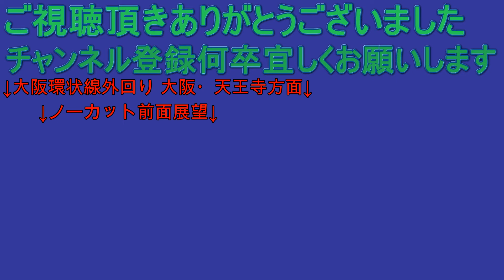JRゆめ咲線 桜島→西九条 前面展望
323系の普通電車、天王寺行きです。終点の天王寺まで各駅に
停車します。ユニバーサルシティ駅で3分ほど停車します。
撮影時間帯が帰宅ラッシュ時でしたので安治川口駅で、
完全な密状態になり身動きが取れなくなります。

西九条駅の中線に入ります。両側のドアが開きますが、
乗り換えは環状線内回りのみ。ただ遅延気味でした。
阪神なんば線は別途乗り換えです

この続きの動画は引き続き、大阪環状線外回りの天王寺まで
の前面展望となります。2022年2月6日20時公開
説明担当者表記廃止しました。（個人情報改定により）

■視聴上の注意
動画画質が粗い場合は自動で480pになっている場合がありますので、プレイヤー右下の歯車の所をクリック、YouTube公式アプリの場合は動画をタップして右上の三本点をタップして一番上の画質で変更してください。
2016年撮影動画以降は編集ソフトで字幕を必ず入れています。
2020年以降はJR西日本とJR東日本に限り駅名標再現画像挿入です。
ナレーションは2017年撮影編集分から入れていますが、声の調子が悪い時もあります。コメントに出さずご愛嬌と思って頂けますと幸いです。新型コロナの影響により2020年以降の動画内での音声収録は可能な限り抑えています。外部ナレーションにて失礼致します。

長時間動画の場合は適度に休憩をお取りくださいますよう
お願い致します。特に体調が優れない時は要注意です。

（更新が遅れる場合もあります）
PC・タブレットからの閲覧仕様にしていますが
スマホでも不可能ではありませんが面倒な方は直接YouTubeの
当チャンネルにアクセスして頂き公式アプリをご利用ください。

質問はリプにてお願い致します。YouTubeからとお伝え下さい。
質問箱には入れないでください。
当方では公式アカウントは有していません。
※なりすましにはご注意ください

病院が閲覧を許可するならば是非とも入院中の暇潰しに。
今後、日本国内の主要病院で閲覧可能にするよう尽力していこうと思っております。対象に下半身不随患者の方や何かしらの難病などでの退院不可の方も含みます。

介護生活をしていて家から離れる事が出来ない方にも、ご活用して頂きたいと思っています。外出自粛要請が入るような事態の時でも大丈夫です。
（撮影兼アップ主は不急であっても不要要素はありませんので撮影に出ます。 冬場は除きます）

ニート・引き篭もりは非対象、是非とも外に出てください。
（感染症などの緊急事態宣言発出中などの場合は除きます）

更新頻度は低いですが多趣味なだけで手が回らないだけです。

動画が良いと思ったらグッドボタンやコメントを
お願い致します。ご返信を保証するものではありませんが可能な限り返信させて頂きます。顔出しは基本的に行いませんが2017年末以降の動画には
ナレーションを加えるようにしています。また冒頭で撮影者の
苗字、編集が別の場合は、編集人の苗字を読み上げます。
車内では他の方の迷惑となりますので外部録音で失礼致します。
（一部、他の人にはほとんど聞き取れないような小さい声で入れてる場合あり）

全ての動画が一次著作物です。当方に権利があります。どっかから持ってきているとかそういうのは一切ありません。サムネイル・動画の両方にコピーライト表記と撮影日が入ります。

駅散策動画の場合は肖像権配慮の為、編集時に人の顔が明確に識別出来た箇所は全てカットしています。

動画のアップは2021年3月11日より毎日1本（5分以下がある場合2本、5分以下でも1本の場合もあります）
アップ致します。編集が追いつかなくなるので前面展望系動画を最後として
お休みを頂きますが再開時期は記載されている形になります。
体調不良等によりアップ出来ない場合があります。
コメントに誹謗中傷を書かれた場合は不適切ゾーンに入り
反映されません。普通のコメントの場合は承認は入らず掲載されます。
※普通のコメントでも当方が不適切と判断した場合には削除致しますので、ご注意ください。

万が一、当方の動画を転載しているチャンネルを
見かけられましたら age.co.jp［at］gmail.com まで
チャンネルURLを送ってきてくださりますと助かります。
人材（ボランティア）や協力者（鉄道会社内部の人間とか）
資金提供などもコチラへ
（資金提供は税金の関係から1人あたり10万まで）

画質の低い同じ路線の旧動画は順次削除致します。但し、廃線路線や非電化時代の動画は残しておきます。（映像的文化財産みたいな感じなので）